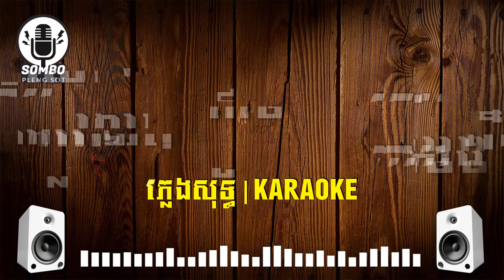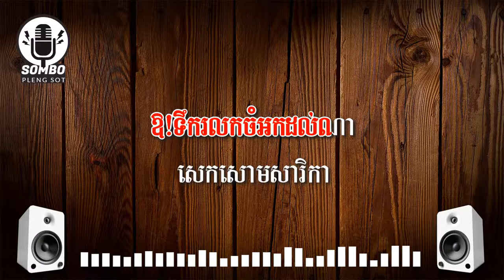ស្នេហ៍ក្រោមម្លប់ជ្រៃ ភ្លេង​សុទ្ធ | Sne Krom Mlob Chrey [ Pleng Sot Karaoke ]